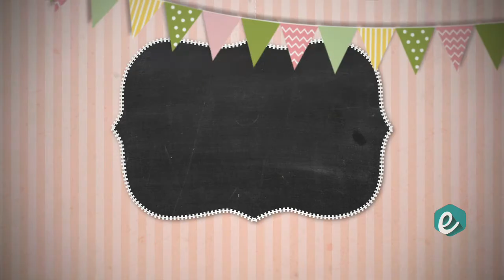Animated Baby Shower Invitation - evideoshop.com - EVSBSI01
Baby Shower Video Invitation Clip For Whatsapp, Facebook, all Digital Platform.